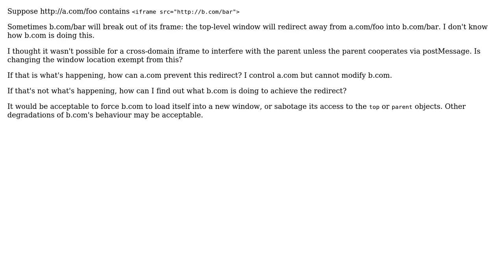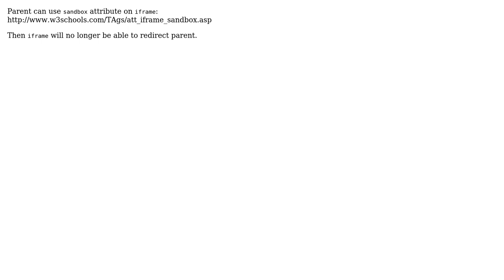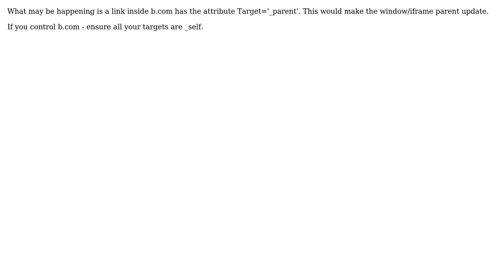prevent iframe from changing parent location (4 Solutions!!)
prevent iframe from changing parent location

With thanks & praise to God, and with thanks to the many people who have made this project possible! | Content (except music & images) licensed under CC BY-SA | Music | Images & others | With thanks to user spraff user Rodolfo user msponagle user icl7126 and the Stack Exchange Network Trademarks are property of their respective owners. You are responsible for your own actions.